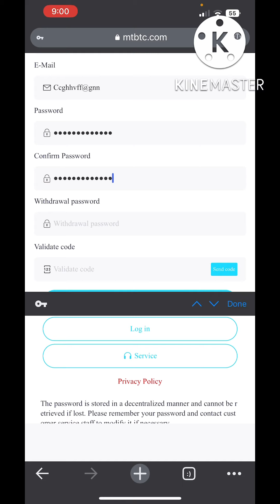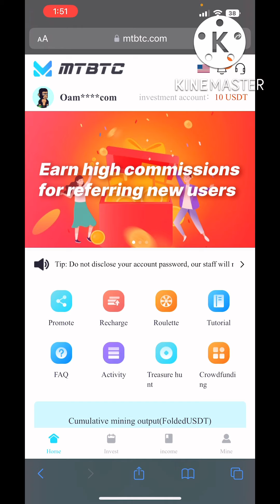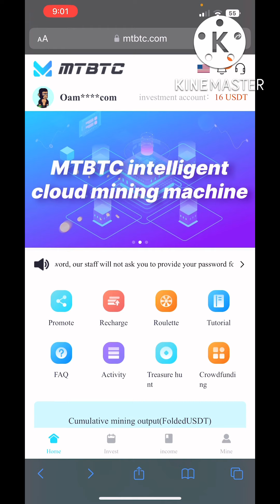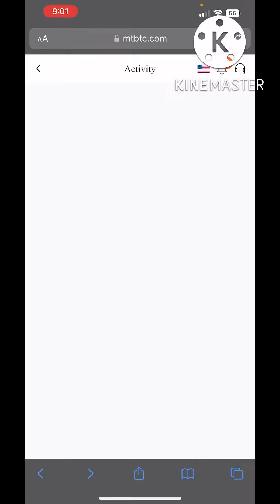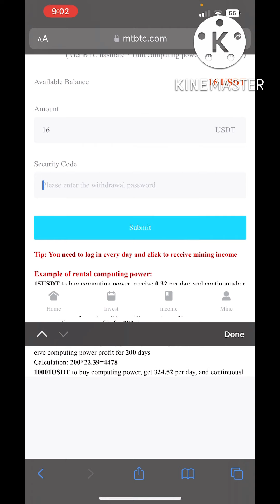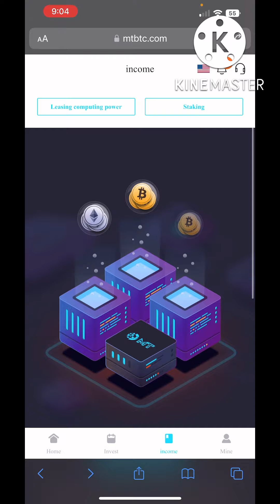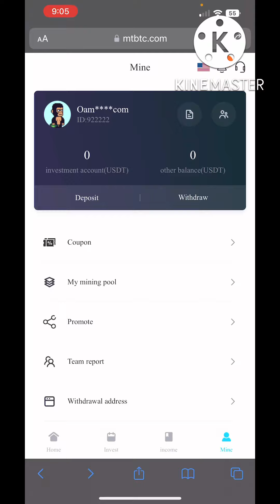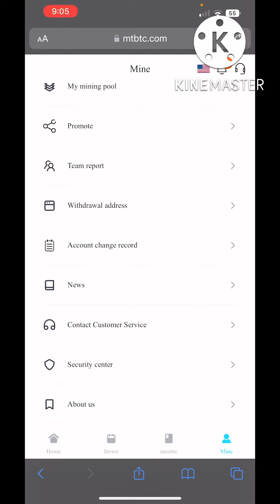MTBTC.COM । Earn money online without any work | How to deposit funds and start earning | Real-time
[1] When explaining computing power, three prices need to be explained. Daily earnings vary for each amount and should be clearly stated.

[2] Introduction to the profit model of computing power: any quantity can be purchased repeatedly
15USDT to buy computing power, get 0.34 per day, and continue to receive computing power profits for 200 days
Calculation formula: 200*0.34=68

Computing power profit calculation: any quantity can be purchased repeatedly
100USDT to buy computing power, get 2.12 per day, and continue to receive computing power profits for 200 days
Calculation formula: 200*2.12=424

1000USDT to buy computing power, get 22.39 per day, and continue to receive computing power profit for 200 days
Calculation formula: 200*22.39=4478

Note, please receive the computing power profit every day
If the computing power profit is not withdrawn in time, other users can obtain a small part of your computing power income through treasure hunting,
[How much usdt you get from the treasure hunt is linked to your purchase of computing power. The greater the computing power, the more treasure you get from the treasure hunt]
The unified settlement time of computing power is 0:00 UK time

[3] Treasure Hunt Wheel, as long as users who purchase computing power can participate 3 times a day for free, and invite new users to register and recharge to get the number of Treasure Hunt Wheel.

The channel does not provided any financial advice to invest money. If any lose is your own risk. Website may scam at any time and you lose your money. So think before investment. We are not responsible for any loss. Invest at your own risk.

Your Frequently Asked Queries -:

new USDT grabbing Today
New USDT site Today today's new USDT grabbing
today's new USDT grabbing

New USDT Earning Website How to Earn Free USDT
How to grab Free USDT
10,000 USDT for free